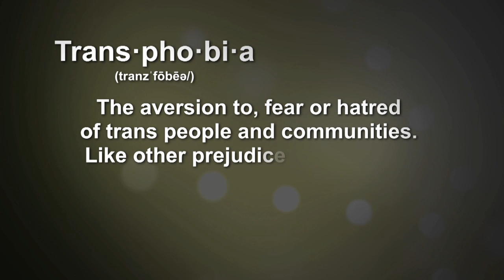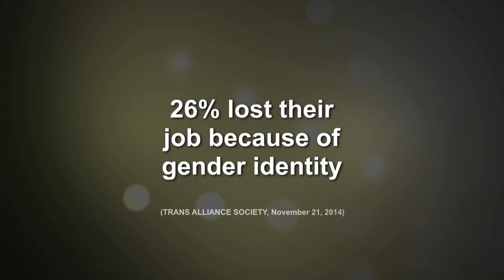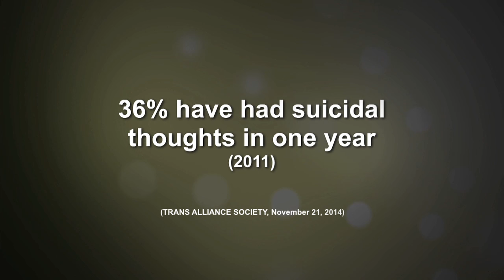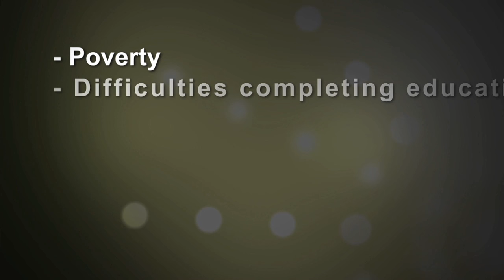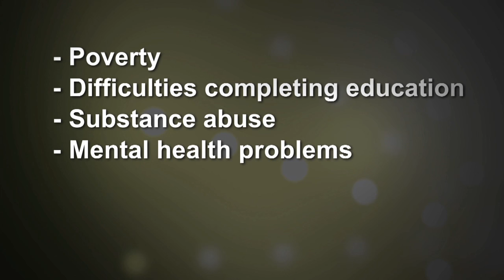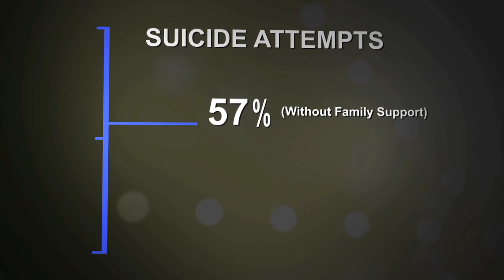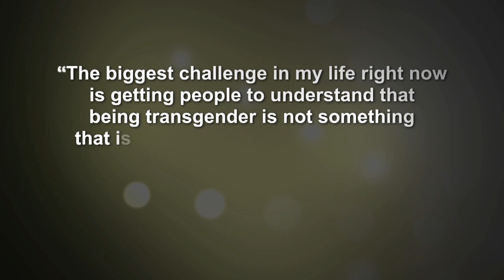Walk With Me - VPD Transgender Training 2016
Vancouver Police Department Creates Policy For Initial Contact With Transgender People

Vancouver – The Vancouver Police Department has created a new policy for officers interacting with transgender people.

As a result of direction provided by the British Columbia Human Rights Tribunal, the VPD undertook a review of its existing policies to ensure that they met the needs of our transgender community. New policy was created with respectful criteria for the identification of trans people, and provides a commitment that VPD officers will receive training in the implementation of these policies.

This policy has been developed in partnership, and has been endorsed by the VPD’s LGBTQ Advisory Committee and both the Trans Alliance Society Board and the City of Vancouver’s LGBTQ2+ Advisory Committee.

“The VPD values and respects the diversity of Vancouver, and recognizes that each community may have unique needs related to policing,” says Drazen Manojlovic, Director of the VPD’s Planning, Research and Audit Section. “This policy and procedure strikes an appropriate balance between VPD members’ legal responsibility to verify identity in official reports, while being respectful to the transgender person’s right to be referred to by the name and gender identity they have chosen, while also complying with the BC Human Rights Tribunal’s order.”

The Policy

In general, there are two aspects of police interactions with transgender people that may lead to possible discrimination specific to identification:

a) how the transgender person wants to be referred to by name and pronoun use when speaking with VPD members; and

b) how the transgender person’s name and gender is entered into police databases (when necessary):

• The procedure requires VPD members to refer to the transgender person’s “chosen name” (if it differs from their name that is shown on government issued identification, e.g., a BC driver’s license).  This is an important act that respects the transgender person’s right to be conversed with using the name and gender that they have chosen.

• Police do have an obligation to verify the identity of people they interact with, and usually these people are most often a victim, witness, or suspect involved in a police investigation or incident. Verifying identification usually requires basic information, such as name, birthdate, address, and gender. This information is required in police reports that may ultimately go before the courts, and as such, it is crucial for the proper investigation and prosecution of offenses that there be no doubt as to the identity of people involved.

When a transgender person’s basic identification information is required to be entered into a police report, the recommended procedure requires VPD officers to enter this information as it appears on government-issued identification, however, officers are asked to refer to the transgender person’s adopted name and gender when completing the report.

The recommended policy and procedure will comply with the Tribunal’s order as it respects the transgender person’s right to be referred to by their adopted name and gender, while also meeting the  legal obligation of police to identify people with certainty in police reports and other documentation (when required).

Training

The VPD has developed the attached training video, titled “Walk With Me,” to address issues faced by transgender people and provide guidance on how police officers can better understand and interact respectfully with a transgender person.  As part of the distribution of this policy, this video will be shown to all VPD employees. In addition, the VPD’s Training and Recruiting Section will be providing awareness training to VPD staff in 2017.